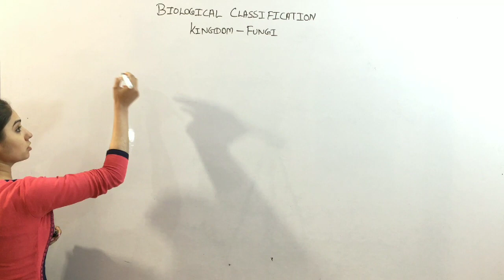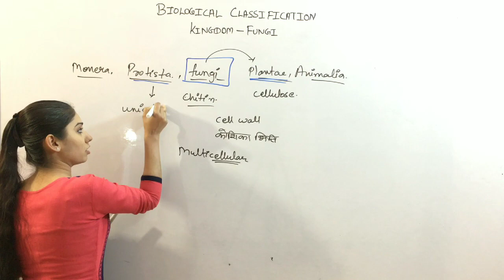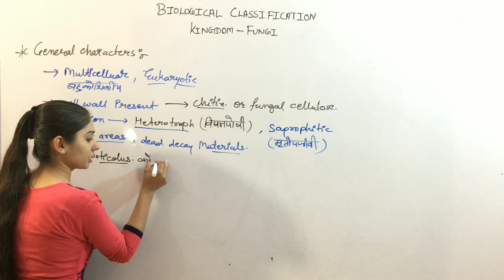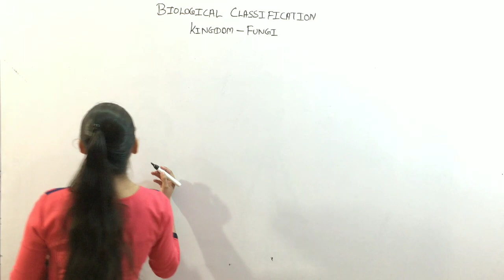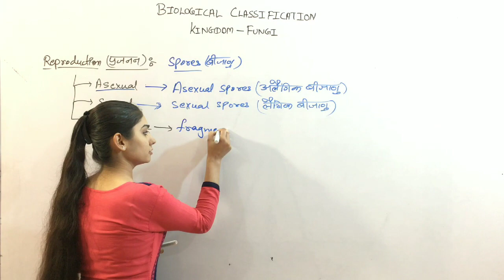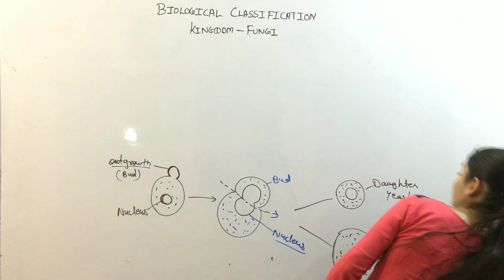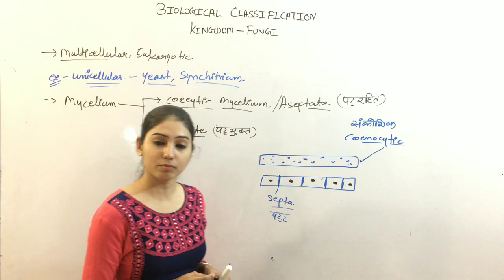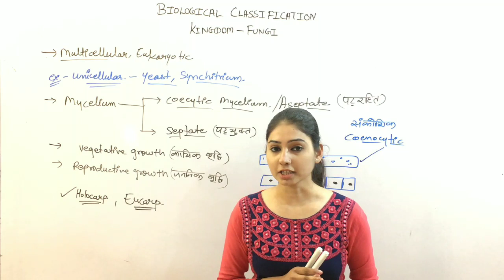Biological Classification fungi class 11th for neet-2019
The fungi constitute a unique kingdom of heterotrophic organisms. They show a great diversity in morphology and habitat. When your bread develops a mould or your orange rots it is because of fungi. The common mushroom you eat and toadstools are also fungi. White spots seen on mustard leaves are due to a parasitic fungus. Some unicellular fungi, e.g., yeast are used to make bread and beer. Other fungi cause diseases in plants and animals; wheat rust-causing Puccinia is an important example. Some are the source of antibiotics, e.g., Penicillium. Fungi are cosmopolitan and occur in air, water, soil and on animals and plants. They prefer to grow in warm and humid places. Have you ever wondered why we keep food in the refrigerator ? Yes, it is to prevent food from going bad due to bacterial or fungal infections.
With the exception of yeasts which are unicellular, fungi are filamentous. Their bodies consist of long, slender thread-like structures called hyphae. The network of hyphae is known as mycelium. Some hyphae are continuous tubes filled with multinucleated cytoplasm – these are called coenocytic hyphae. Others have septae or cross walls in their hyphae. The cell walls of fungi are composed of chitin and polysaccharides.
Most fungi are heterotrophic and absorb soluble organic matter from dead substrates and hence are called saprophytes. Those that depend on living plants and animals are called parasites. They can also live as symbionts – in association with algae as lichens and with roots of higher plants as mycorrhiza.

Source- NCERT Text Book